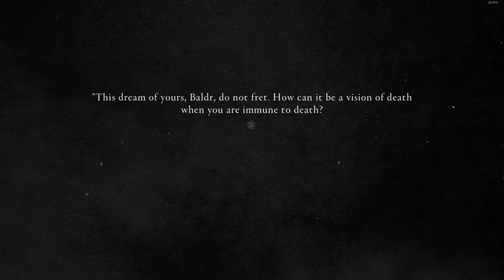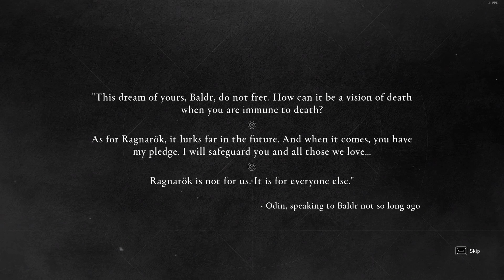Assasin's Creed: Valhalla Part 15 by LeviGaming1986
I wanted to play this game for a long time but it was not availeble on steam until now.